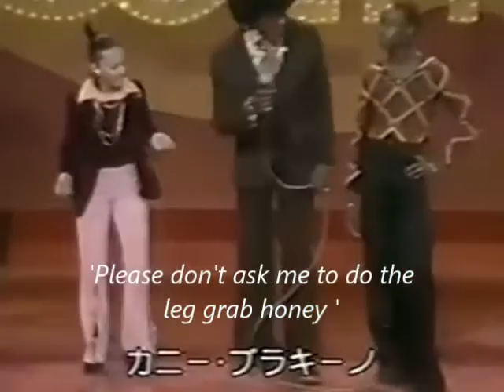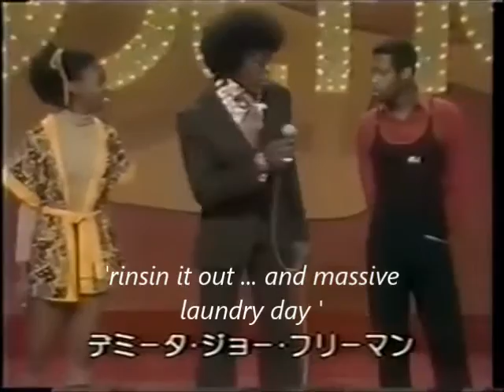Sinistah -Freeky Friday VIP ext version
The return of Freeky Friday  requires Drum and bass in the Disco vibes